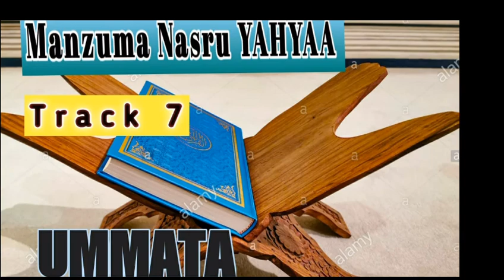Nasru yahya Ummata